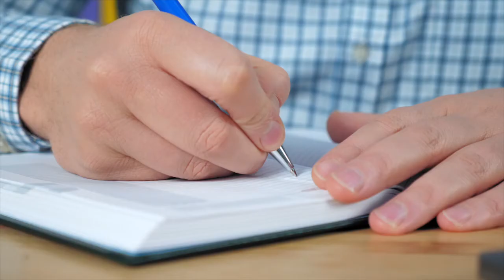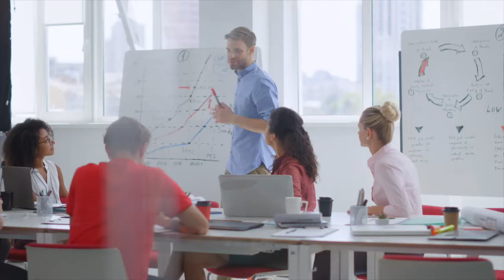Burnout Prevention 101 - Mindset Work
The Burnout Culture... 🤔

Unfortunately, in our modern capitalist world, burnout has become a measure of effort and hard work. But on the long-term, this is what leads to chronic fatigue and anxiety.

Through Madhurima's years of work, she discovered the reasons that can lead to burnout: mindset blocks, limitations, blurry boundaries, work-life balance, to name just a few.

Her ultimate aim is to help those who are shaping not only our future, but also our present: creatives, solopreneurs, and coaches to conquer their callings, preventing burnouts.

Interview with Madhurima Sappatti, Burnout Soul Coach and My Design Tomorrow.

✅ What is stopping you from becoming an Influencer - Take the Quiz